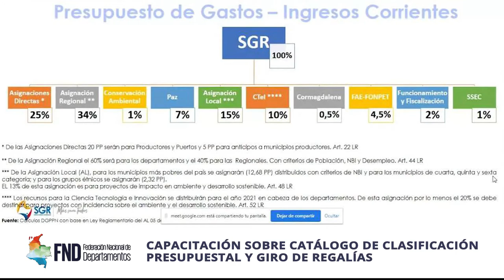Breves de la Semana | 17 - 21 de mayo 2021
Las

- Esta semana realizamos la Primera Mesa Intersectorial Anticontrabando 2021 en Córdoba y continuamos Mesa de Trabajo en Sucre

- FND presenta Alianza Estratégica para fortalecer la producción y comercialización del cacao

Más noticias 📽.